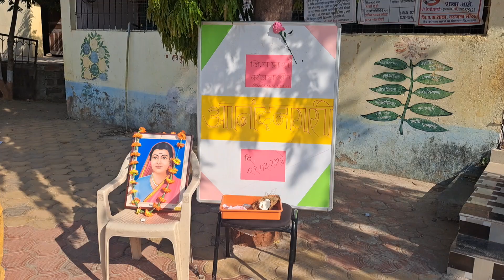आनंदनगरी जिल्हा परिषद शाळा बरंजळा लोखंडे.विध्यार्थ्यांनी घेतला सहभाग.